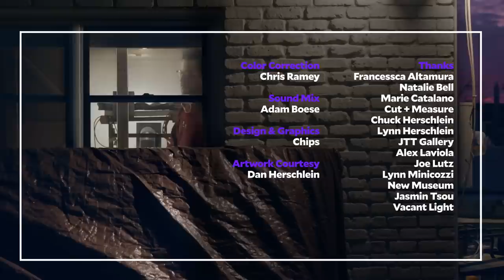Dan Herschlein Looks Inside | Art21 "New York Close Up"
Can horror also comfort us?

Returning to his childhood home in Bayville, New York, on Long Island, Dan Herschlein works on a series of four plaster reliefs, titled "Night Pictures," for a show at JTT Gallery in Manhattan. Herschlein's unsettling sculptures of headless figures, backlit windows, and lonely suburban tableaus evoke darkness and fear as a means toward emotional understanding. Herschlein recalls the feelings of aloneness and alienation that growing up in his hometown evoked, channeling those emotions into the work and explaining his interest in the voyeur as "somebody who feels outside of the equation."

Temporarily working in his parents' den, Herschlein makes molds of parts of his body and sculpts headless, scarecrow-like figures in white plaster. Mounted on wood and then painted black, the figures are partially lit by single flashlight beams, inspired by Herschlein's childhood practice of illuminating cutout images in his bedroom window. The resulting reliefs are eerie and uncanny yet surprisingly tender: figures lined up against a fence grasp each others' hands as they peer into a home; an upside-down torso is peeled open to reveal a room and a window with drapes. The headless figures become metaphors for self-reflection. "A big mission of mine is re-evaluating maleness and masculinity," Herschlein explains. "The ability of men to bury their emotions to the point where they can't even find them is unparalleled. If I can look at that at face value, maybe it's fine to be scared or sad or anxious; it’s not such a threat."

CREDITS | "New York Close Up" Series Producer: Nick Ravich. Producer: Erik Spink. Director & Camera: Amitabh Joshi. Editor: Amitabh Joshi. Location Sound: Erik Spink. Color Correction: Chris Ramey. Sound Mix: Adam Boese. Design & Graphics: Chips. Artwork Courtesy: Dan Herschlein. Thanks: Francessca Altamura, Natalie Bell, Marie Catalano, Cut + Measure, Chuck Herschlein, Lynn Herschlein, JTT Gallery, Alex Laviola, Joe Lutz, Lynn Minicozzi, New Museum, Jasmin Tsou, & Vacant Light. © Art21, Inc. 2019.